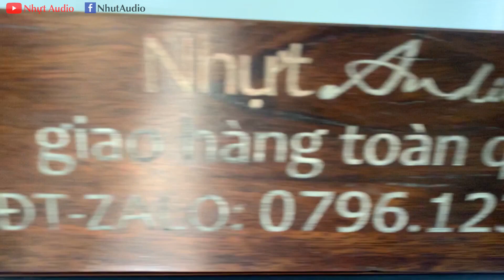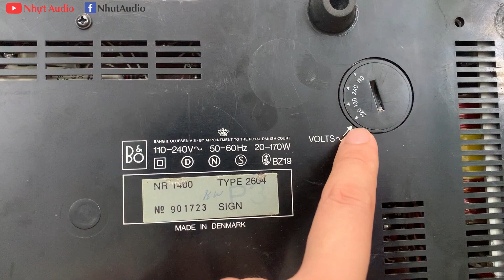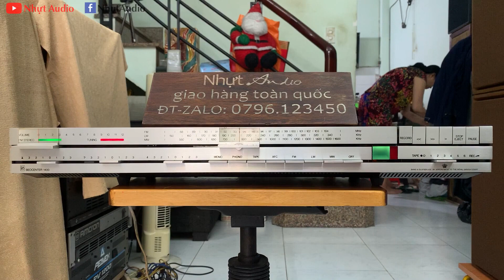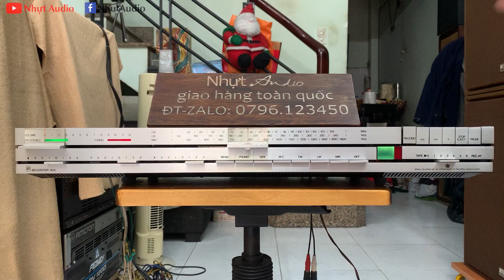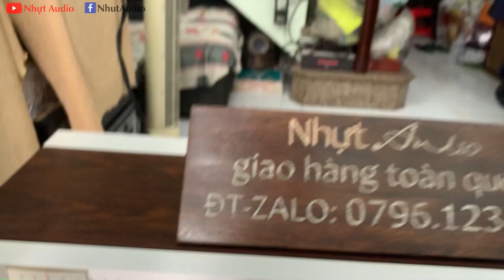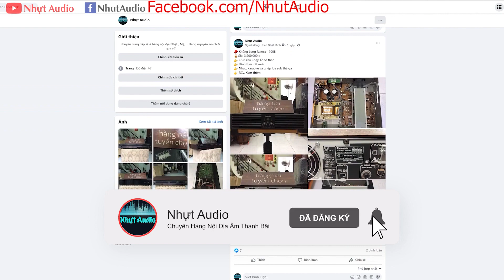BEOCENTER 1400, BASS CĂNG, TREBLE NHUYỄN, CHUYÊN TRỊ LOA ÂU & MỸ (3TR6) NHỰT AUDIO